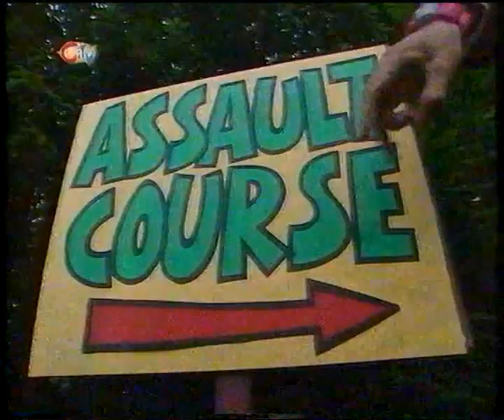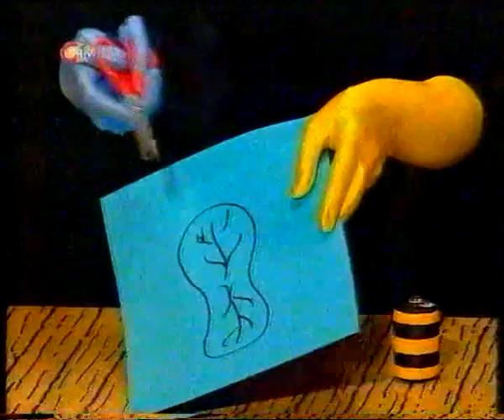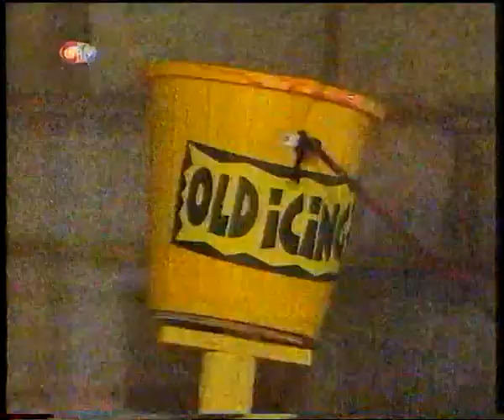CITV Continuity & Zzzap! - Series 9 - Episode 12 - 30th November 2000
CITV continuity and an episode of Zzzap! from 30th November 2000.